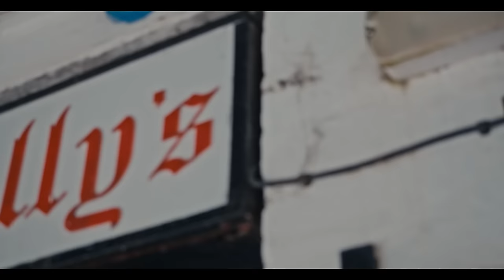WHISKEY N WHITE: GUINNESS BELFAST TOUR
Tommy and tyrone meet up with document Belfast to have a tour of Belfast best bars,  historic landmarks and of course dive into some of the creamiest Guinness in Belfast..which bar is has the best Guinness??